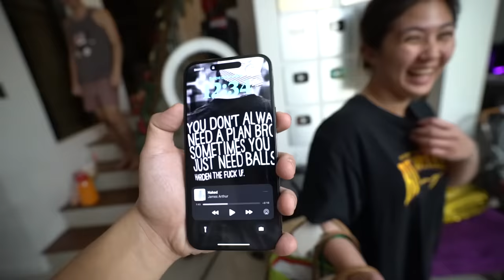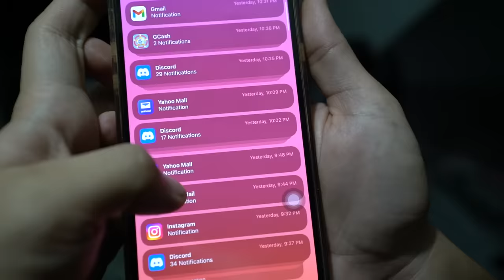NO GADGETS for 24 HOURS sa BG House - BAWAL LAHAT!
BG CLOTHING FEW STOCKS LEFT 👇
Sizes: XS (sold out) / S / M / L / XL (soldout)  / XXL
* Premium Cotton
* Oversized Tee
* Round Neck